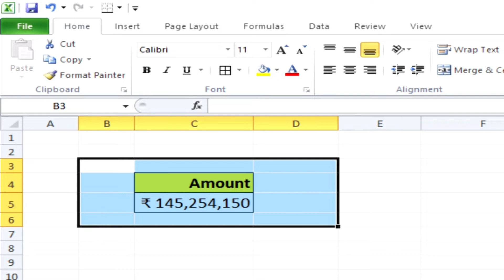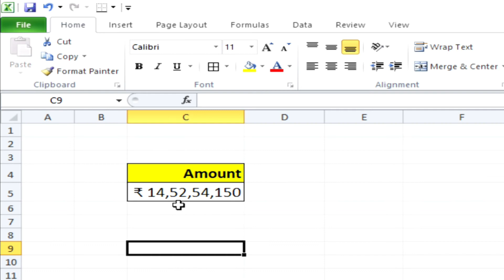Change Currency format in excel | Hindi | Excel Tutorial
How to change currency format in excel ? In this video you can learn to change currency format in excel permanently and this will be changed only when you will change again with same process otherwise it will remain same as it is. There is always default international currency format in excel which can be converted into Indian currency format with this process.